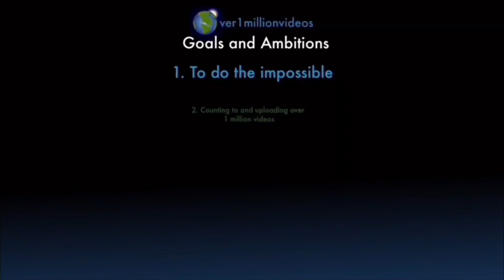Counting to ONE MILLION!!, This is Number 102,888